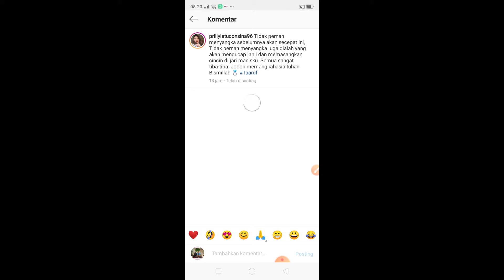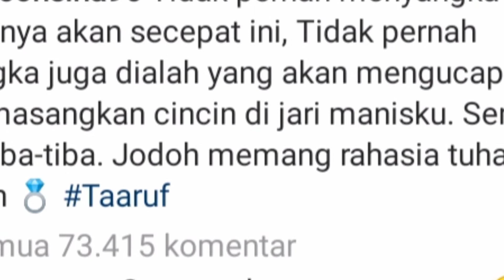KAGET | PRILLY LATUCONSINA TUNANGAN DENGAN REZA RAHADIAN | MENDADAK BANGET. ADA APA?